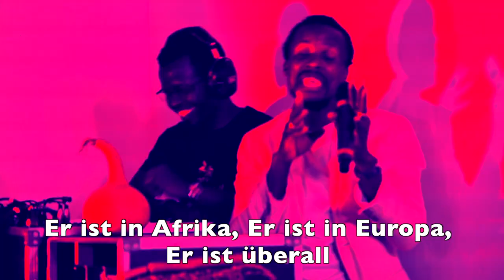Family Africa Band Europa-Tour 2018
Promo Video of FAB (Family Africa Band) from Uganda for the Europe Tour 2018 to Austria, Switzerland and Germany. Come and enjoy the presence of God and the great sounds and African vibes!